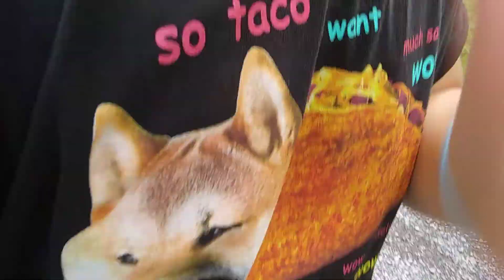Fresh till death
Applepride